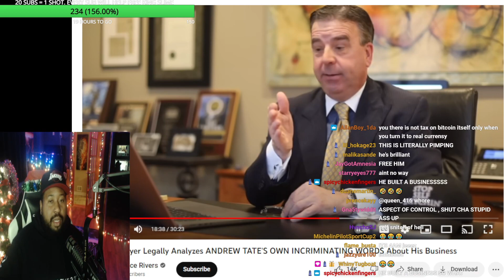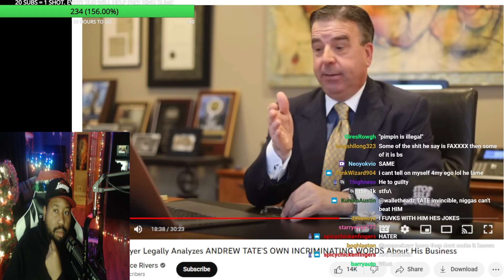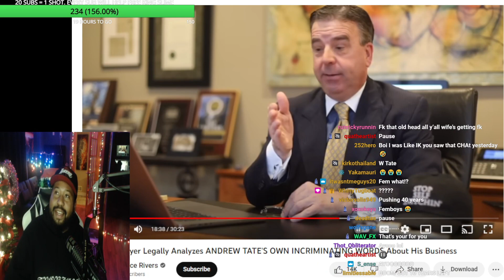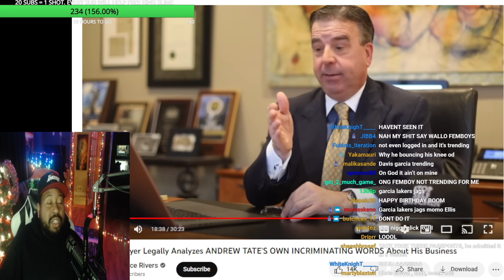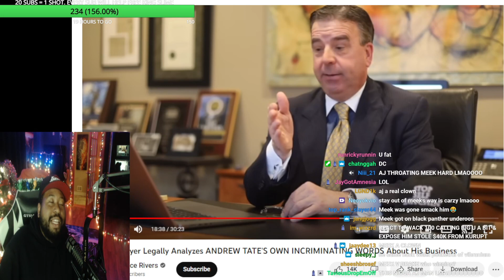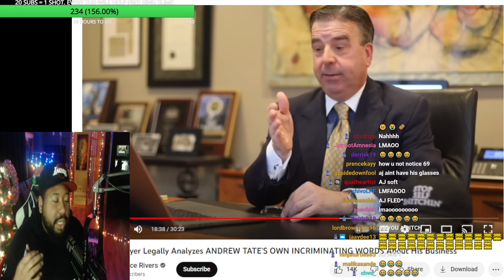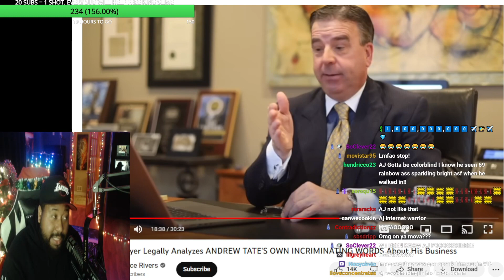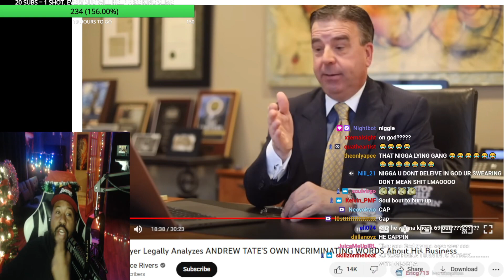AJ Legally blind? DJ Akademiks tells a story of AJ seeing 6ix9ine in Miami and how it went!